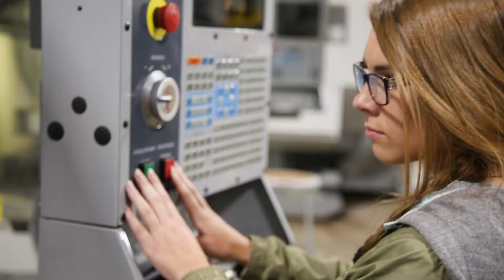Lake Superior College | Integrated Manufacturing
From computer-aided design, to machining, to welding, Lake Superior College offers the training that the manufacturing industry needs now. Gain skills that employers want, and be career-ready in two years or less.